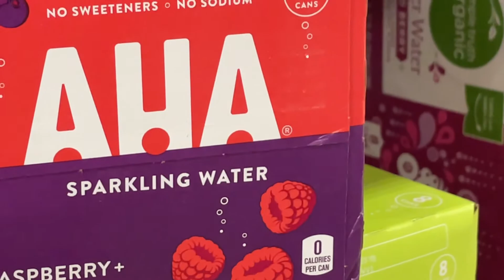The Return of Hailey’s World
Ladies and gentlemen. It’s time for a comeback. FOR REAL THIS TIME!